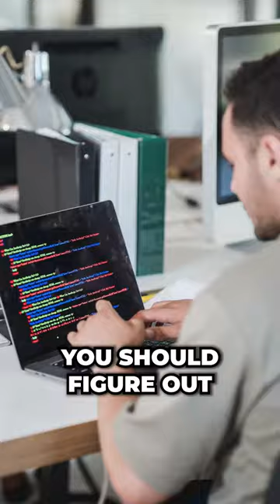Planning to transition to aiproductmanagent? Let me help you!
How To Land (and keep!) Your Dream Product Manager Job Without Applying For Thousands Of Jobs online-even If You Didn’t Have The Confidence, A Tech Degree, Or PM Experience